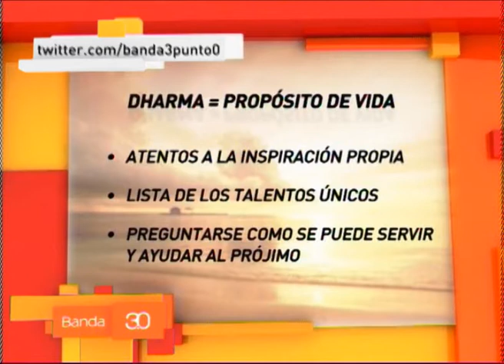CELINA CANO 28 3